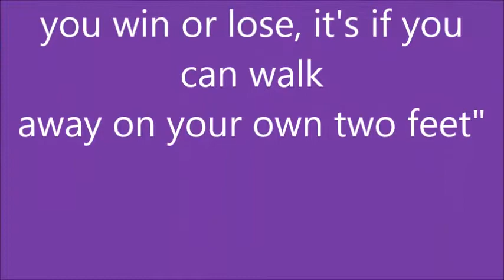2013 Soccer Game The Movie